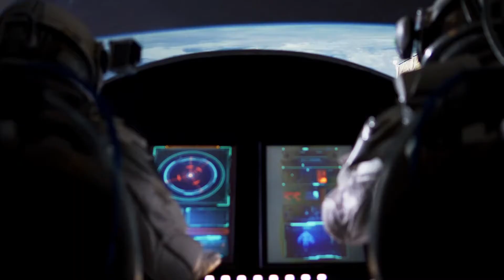Astral Adventures S3 EP4 Healing Terra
Astral Adventures is a guided meditation series that allows you to go deep and explore.

You are the main character.

In this episode, we will travel back to Earth and send healing energy to the planet.

Are you ready to go on an adventure?

First time? Start on Season 1 Episode 1.

Astronaut of Life was created to empower spiritual seekers through creating guided meditations that allow them to embrace their inner universe. Go inward to explore.

Want a more personal touch to your meditation practice? Schedule a 1-on-1 session with Joy, get a personalized recorded meditation, or better yet a meditation reading to learn more about your own connections to the other side.  (All are donation based)